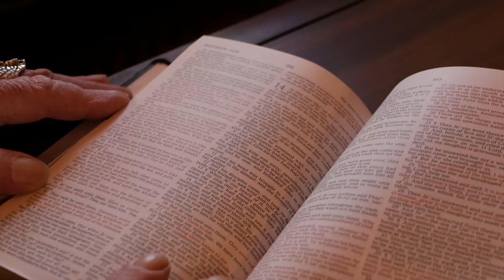"SUNDAY MORN" PHIL "GUNNER" CARR / BMI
"Sunday Morn" From Biker and Believer Phil "Gunner" Carr!
Watch it and be Blessed!!

From Amazing Inspiration To Amazing Grace!